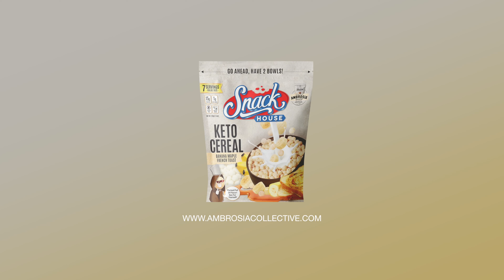Mike Rashid Tries Snack House Banana Maple French Toast (Keto Cereal)!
WE'VE MADE SNACKING INTO AN ART FORM

You don't have to choose between snacks that are delicious and snacks that are good for you.  With our Puffs, you can skip the carbs while adding high-quality, protein to your day.  You're holding a guilt-free snack that will satisfy your appetite and your taste buds!

3 Ways to Enjoy Your Keto Cereal:
• Pour milk over it!
• Add it to your Yogurt or Oatmeal as a topping!
• Healthy topping for your favorite ice cream

3 Ways to Enjoy Your Savory Puffs:
• Power croutons for salads
• Savory crunchy toppings for casseroles
• Crush and use as breading on your favorite foods